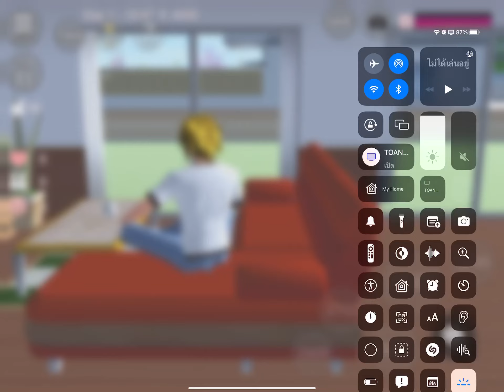ง่ะมาบอกให้รู้ไว้ว่ารักกันมากเลย